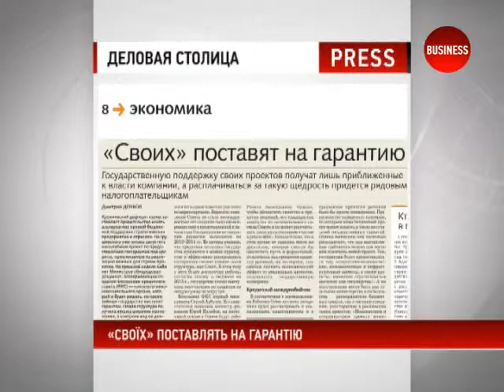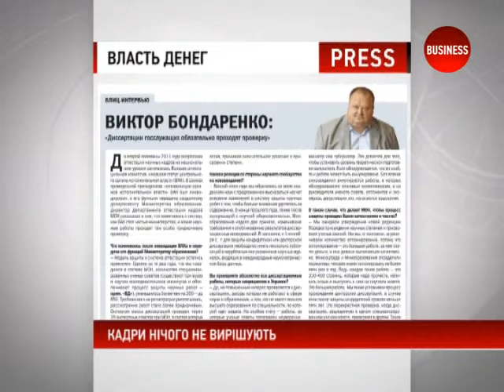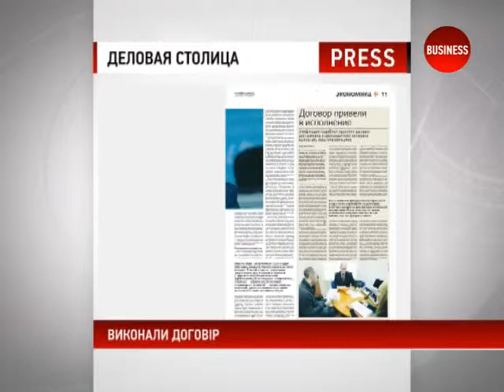Прес-огляд 25.06.13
Прес-огляд